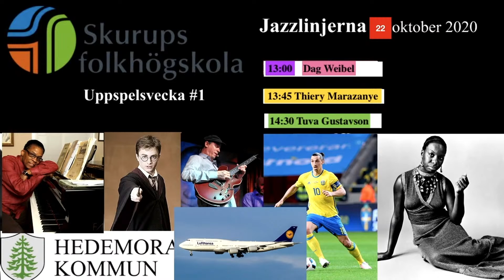Jazzuppspel - Dag Weibel, Thiery Marazanye och Tuva Gustavson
Varje år har alla deltagare på musiklinjerna (jazzlinjen, folkmusiklinjen och rocklinjen) på Skurups folkhögskola något som vi kallar uppspel. Det betyder att deltagarna sätter ihop varsin konsert, helt efter eget önskemål. Deltagarna väljer musik och bandmedlemmar själva och resultatet går att höra fyra gånger om året i vad vi kallar "uppspelsveckor". Dessutom har de producerat både ljud och bild och livestreamat konserterna själva. I den här videon hör du de här personernas uppspel:

Dag Weibel
Thiery Marazanye
Tuva Gustavson